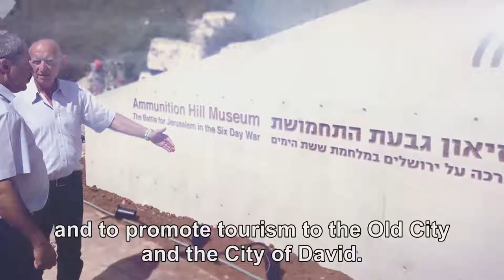Ze'ev Elkin for Mayor